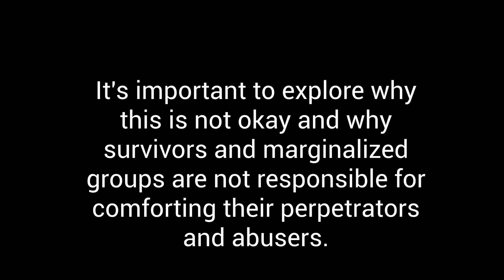Survivors of Injustice and Abuse Do Not Have to Comfort Their Perpetrators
Are survivors of injustice responsible for comforting or educating their perpetrators? A common diversion tactic of toxic people is to use a pity ploy to get the focus back on them and off the actual victim. Let's explore why this is not okay and why you don't have to tolerate it for the sake of being 'compassionate.'